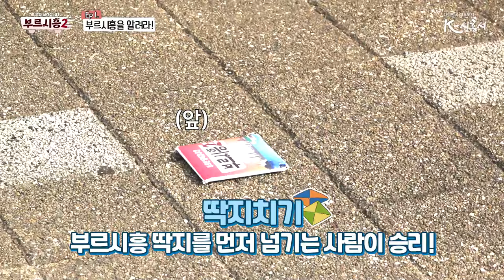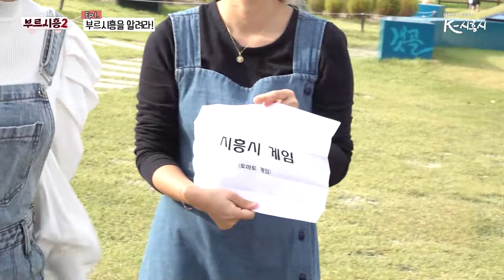[부르시흥 시즌2] ep1 부르시흥을 알려라!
일일공무원 체험! 부르시흥이 시즌2로 돌아왔다!!
열정 가득하게 시즌2와 함께 돌아온 깜찍한 미녀 개그우먼 박소영의 첫번째 업무!
시흥갯골축제에서 부르시흥 알리기!

시흥시 공무원들의 모~든 업무를 알리는 그날까지!!!